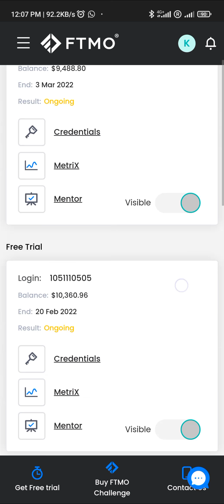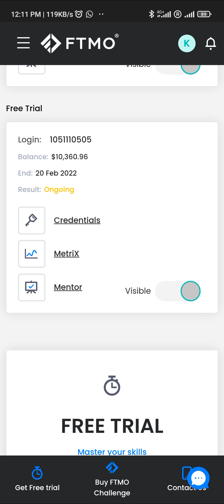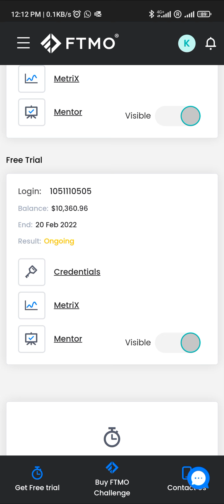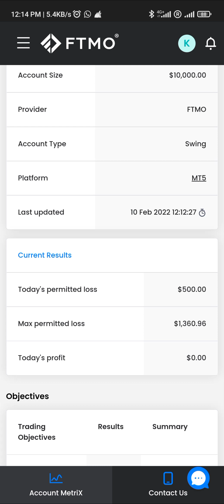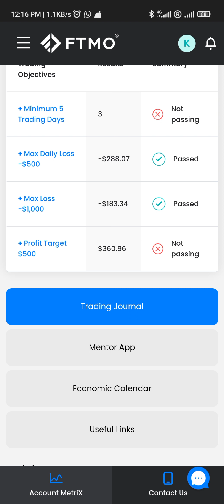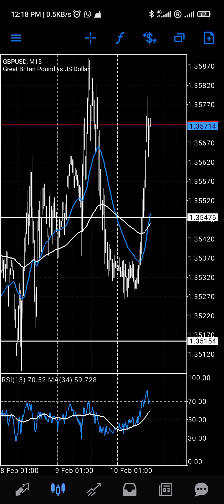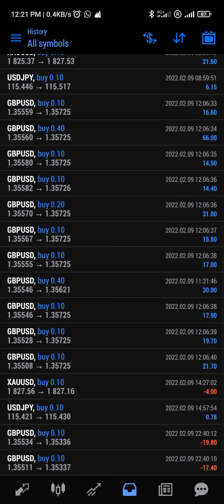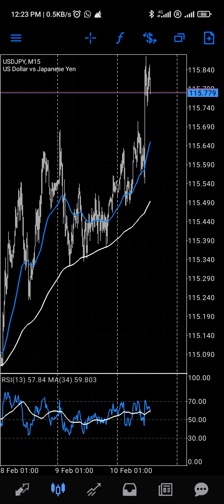🔴 How To Access HUGE TRADING CAPITAL Very Fast | Forex, Crypto, CFD, FTMO, MFF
Proprietary trading (also referred to as "prop trading") happens traders trade with the company's own money as opposed to depositors' money, so as to make a profit for themselves.  Proprietary trading firms business is finding good traders and funding them so that they trade and make money for the firm.  A proprietary trading firm will usually put limits or caps on its traders so as to limit the risk.  They will interview traders and do their own due diligence but will also cap the risk with some restrictions and limitations on account size.  If you start making money for a prop firm they will start giving you more leeway.  They are providing the risk capital, the traders are providing the skill.  The profit would then be split between the firm and the traders.

** USEFUL LINKS **

Best Broker To Trade Volatility Indices (Boom and Crash, Volatility 75, etc.)

** PREMIUM TRADING STRATEGY GUIDES **